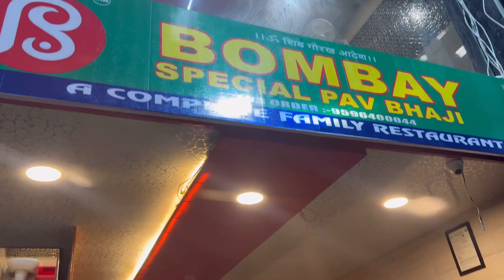Finally Di aa gyi😘||happy day||kajuumahajan❤️